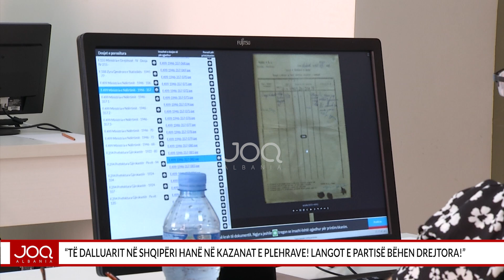“Të dalluarit në Shqipëri hanë në kazanat e plehrave! Langot e partisë bëhen drejtora!”